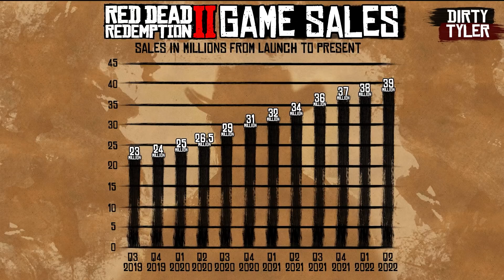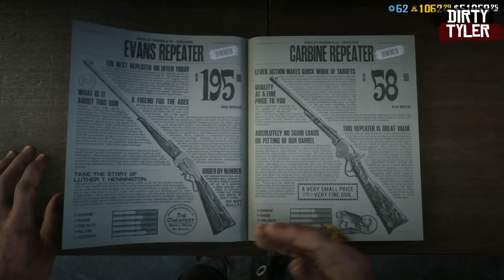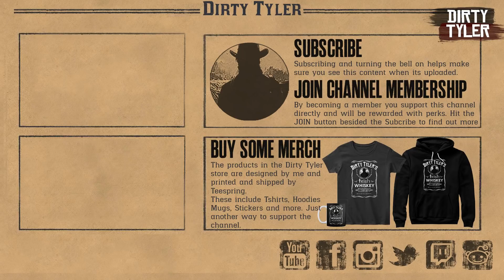This Weeks Red Dead Online Update - GREAT Money Making Week